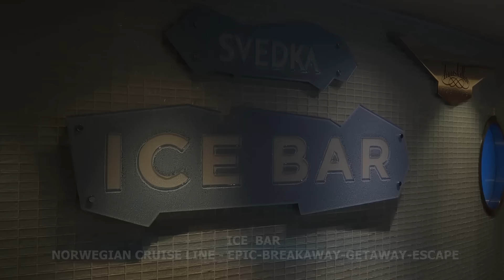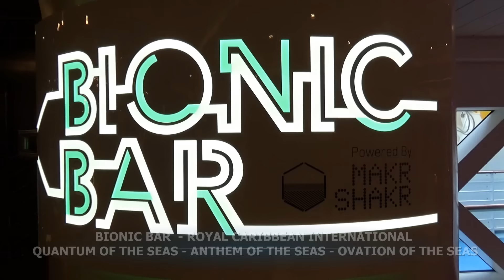MY TOP 3 - UNUSUAL AND MOST INCREDIBLE BARS ON CRUISE SHIPS